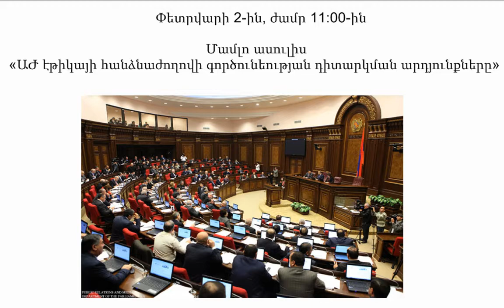«ԱԺ ԷԹԻԿԱՅԻ ՀԱՆՁՆԱԺՈՂՈՎԻ ԳՈՐԾՈՒՆԵՈՒԹՅԱՆ ԴԻՏԱՐԿՄԱՆ ԱՐԴՅՈՒՆՔՆԵՐԸ. ԱԺ ՄՈՆԻՏՈՐԻՆԳ»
Այսօր Մեդիա կենտրոնում տեղի ունեցավ մամլո ասուլիս 5-րդ գումարման Ազգային Ժողովի Էթիկայի հանձնաժողովի գործունեության վերաբերյալ, որի ընթացքում «ԱԺ մոնիտորինգ» ծրագիրը ներկայացրեց 10 նստաշրջանում հանձնաժողովի աշխատանքների դիտարկման արդյունքները:
Ասուլիսին մասնակցում էին«ԱԺ մոնիտորինգ» ծրագրի ղեկավար Լուսինե Վասիլյանը, «ԱԺ մոնիտորինգ» ծրագրի փորձագետ Գոռ Աբրահամյանը, ԱԺ ՀՀԿ խմբակցության պատգամավոր Խոսրով Հարությունյանը և ԱԺ «Ժառանգություն» խմբակցության պատգամավոր Թևան Պողոսյանը:

«ԱԺ օրենսդրական գործունեության մոնիթորինգ» ծրագիրն իրականացնում է «ՄԱՆԴԱՏ» տեղեկատվական հասարակական կազմակերպությունը: Ծրագրի իրագործումն ու զեկույցի  հրատարակումը ֆինանսավորվում է «Բաց հասարակության հիմնադրամներ – Հայաստան»-ի կողմից:

«Մենք դիտարկել ենք 10 նստաշրջան, որի ընթացքում Էթիկայի հանձնաժողովը անցկացրել է 51 նիստ, ստացել 32 դիմում: Դիմումների կեսից ավելին վարույթ չի ընդունել, 5 դիմում կարճել է, մեկն էլ կասեցրել: Միայն դիմումների կեսն են քննվել: Ստացված դիմումների քանակը ԱԺ Էթիկայի հանձնաժողովին նստաշրջանից նստաշրջան նվազել է: 20 դիմում եղել է 2-3-րդ նստաշրջաններում, 2 կամ 3 դիմում եղել է հաջորդ նստաշրջաններում, իսկ 7-րդ նստաշրջանում ընդհանրապես պարապուրդի են մատնվել, դիմում չեն ստացել»,-ասաց Վասլիյանը: